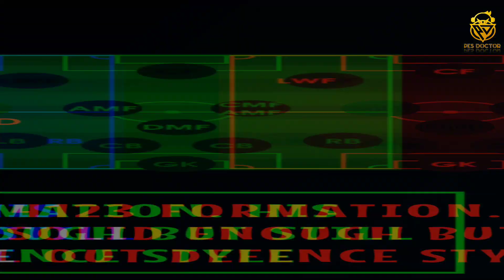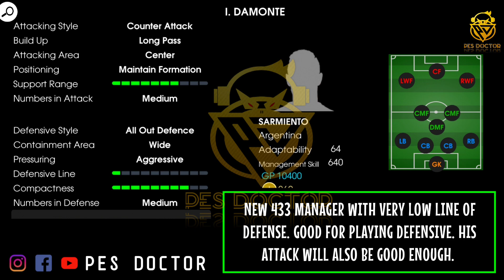MANAGER UPDATE (20-01-2022) | RECOMMENDED BEST MANAGER FOR ONLINE MATCH IN PES 2021 MOBILE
Hello friends!  in this video, i've shown this week's manager update.Here i've listed some best managers for online match in pes 2021

Best manager for online match in pes 2021
Manager update pes 2021 mobile
Best managers this week
PES 2021
PES 2021 Mobile
PES Mobile
Defence Tips
Attack Tips